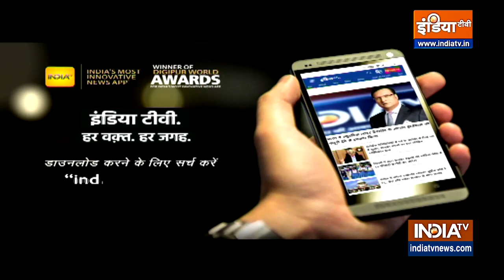Vastu Shastra: शुभ और अशुभ भूमि से जुड़े वास्तु टिप्स, जानिए Acharya Indu Prakash से